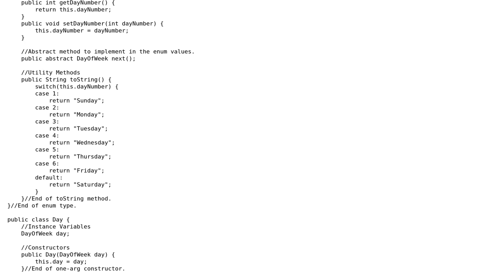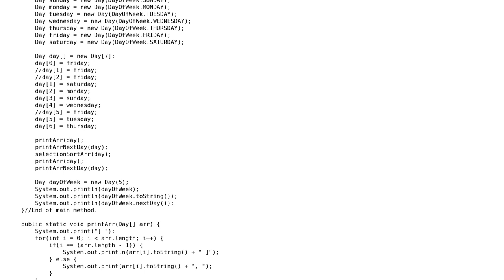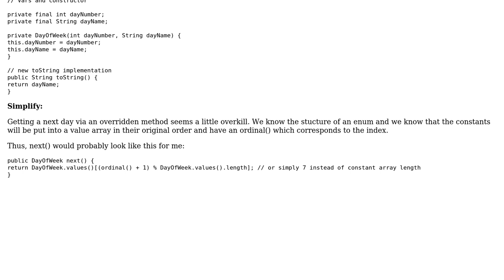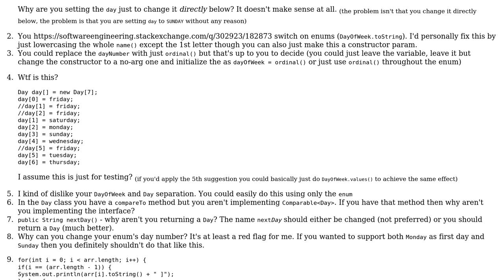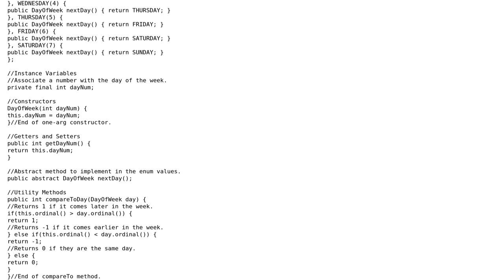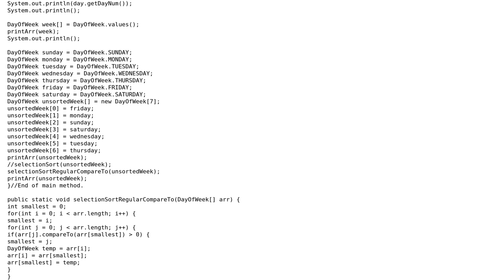Code Review: Enumeration for days of the week (4 Solutions!!)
Code Review: Enumeration for days of the week

With thanks & praise to God, and with thanks to the many people who have made this project possible! | Content (except music & images) licensed under CC BY-SA | Music | Images & others | With thanks to user Roland Illig user mtj user Mibac user David user 200_success and the Stack Exchange Network Trademarks are property of their respective owners. You are responsible for your own actions.